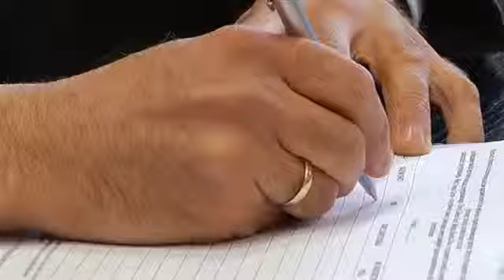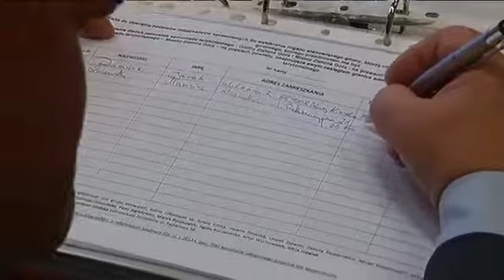podpisy zebrane RTVLubuska